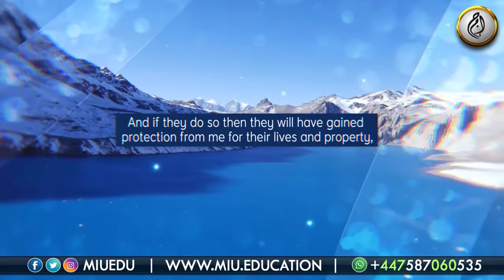The Sanctity of a Muslim HD